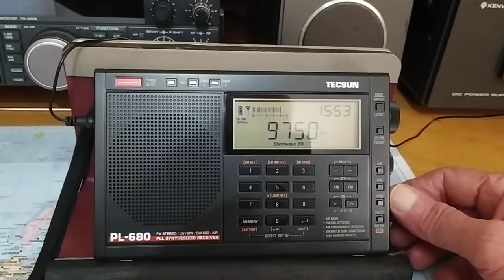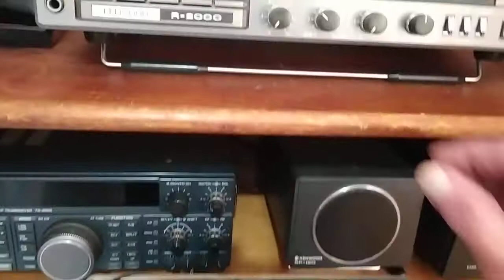Desktop comms receiver vs good portable SW receiver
9/9/2021 at 1400 UTC on 9750 khz
NHK Radio Nippon good signal with rapid fade (could have used fast AGC on R2000 and sync on PL680).
Although PL680 has the sensitivity on an external antenna the recovered signal does not compare with the R2000 which is much easier to listen to.